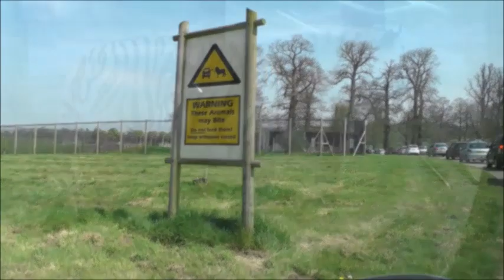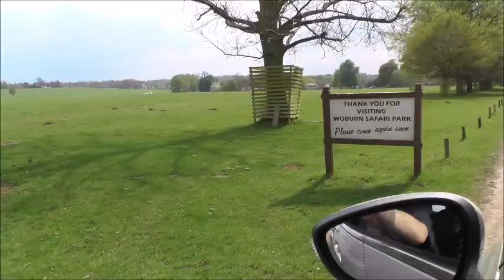Vlog #3 | Day Trip to Woburn Safari Park | Bedfordshire, UK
Video & photographs from our day trip to Woburn Safari Park, Bedfordshire, UK. We only did the road safari, and saw lots of the animals including lions, tigers, and bears... oh my!
Click to show more (Ͼ˳Ͽ)..!!!

Accompanying blog post with more photographs on my blog soon! Will add link when it's written and posted!!

Find me online...